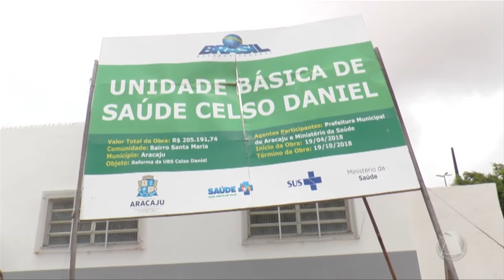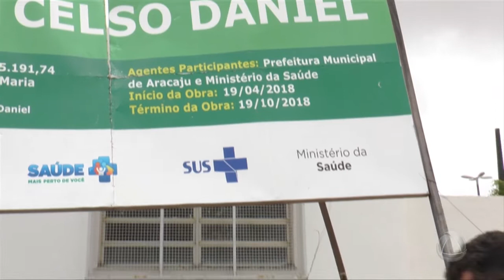Comunidade reclama de abandono no Posto de Saúde Celso Daniel - Cidade Alerta